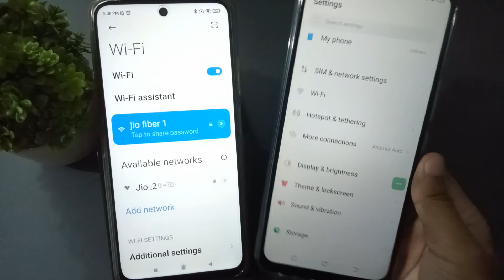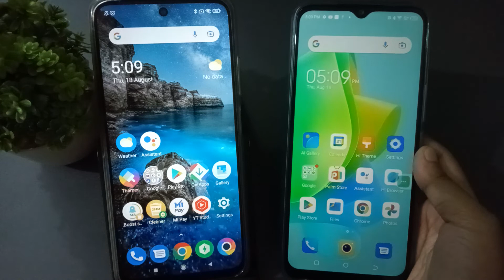how to connect wifi scan QR code infinix hot 12 pro